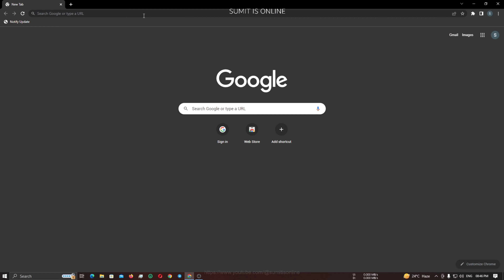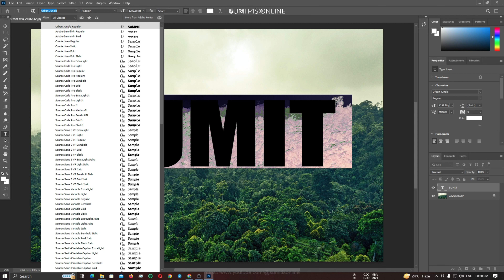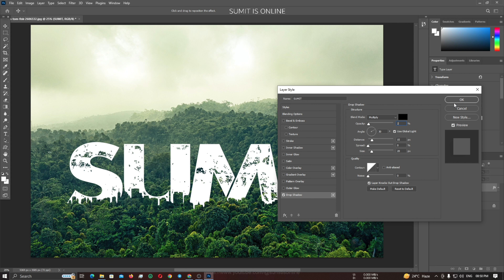Create viral text editing just under 5 seconds | Photoshop tutorial #3 | 2023